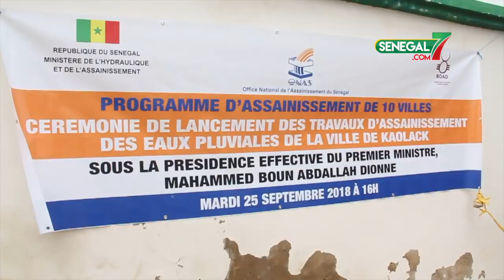La réplique salée du Pm à Alioune Badara Cissé: “ Il a tort...”